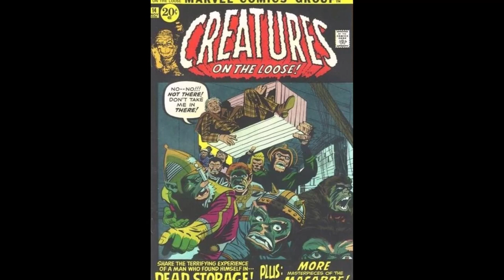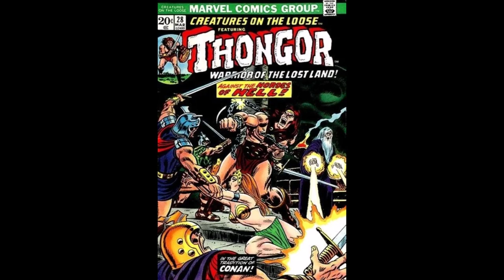CREATURES ON THE LOOSE👉Art & Stories!!!👉1971 To 1975👉28 Comic Book Covers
Creatures on the Loose Comic Book Covers are the focus of this video.

Creatures on the Loose is a Marvel Comic Book Series that ran from 1971 to 1975.

It started its numbering with this issue No. 10 (it was formerly a horror comic book series, titled Tower of Shadows), and was a mixture of Sword and Sorcery, Science Fiction (Sci-Fi), Horror, and Fantasy.

Issue No. 10 (March 1971), featured a seven-page King Kull sword-and-sorcery story by Thomas and artist Bernie Wrightson.

The book included new stories by artists Herb Trimpe in No. 11, Syd Shores in No. 12, and Reed Crandall in No. 13, then became all-reprint until issue No. 16 (March 1972).

There, writer Thomas and the art team of Gil Kane and Bill Everett introduced the feature "Gullivar Jones, Warrior of Mars", starring an interplanetary Earthman created by author Edwin L. Arnold in his 1905 book Lieut. Gullivar Jones: His Vacation.

Following another issue by Thomas and one by Gerry Conway, science fiction novelist George Alec Effinger wrote the final three installments.

Effinger continued as writer for the series that immediately followed, in issue No. 22 (March 1973): "Thongor! Warrior of Lost Lemuria!", adapting a sword-and-sorcery barbarian character created by author Lin Carter.

Following writers Tony Isabella and Gardner Fox, Carter himself co-wrote (with Steve Gerber) the final two installments.

Thomas, Marvel's associate editor at the time, recalled in 2007 that Thongor had been the company's first choice when Marvel decided to publish a licensed fantasy character, rather than the eventual hit Conan the Barbarian. Publisher Martin Goodman "authorized us to go after a character. I first went after Lin Carter's Thongor, who was a quasi-Conan with elements of John Carter of Mars, partly became [NOTE By Video Poster - "became" probably should be "because"] editor-in-chief Stan Lee liked that name the most ... I soon got stalled by Lin Carter's agent on Thongor (he was hoping I'd offer more than the $150 per issue I was authorized to offer), and I got a sudden impulse to go after Conan".

The title's last series, "Man-Wolf", starred John Jameson, the werewolf son of Spider-Man supporting character J. Jonah Jameson.

It ran from issue No. 30 to 37 (July 1974 to Sept. 1975).

Its writers were Doug Moench, Isabella, and David Anthony Kraft, with art by pencilers George Tuska and George Pérez.

The series depicted Jameson as a god to an alien race.